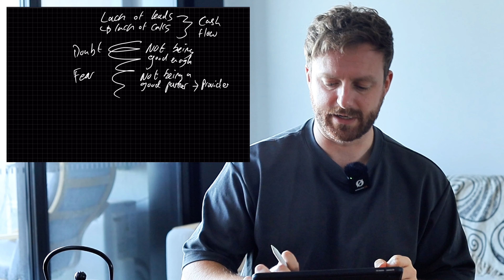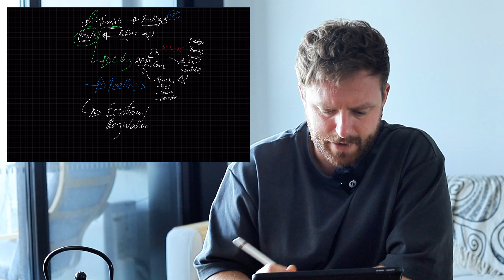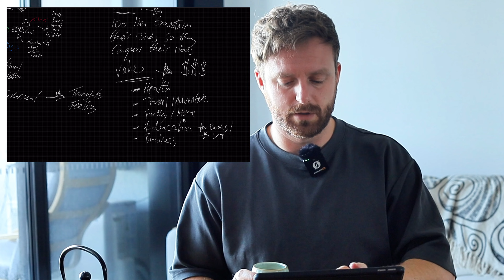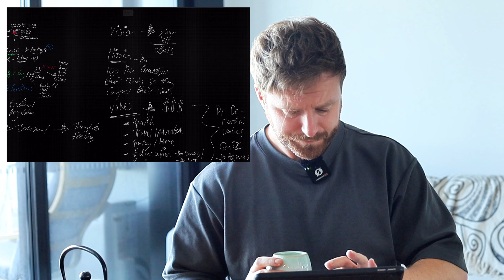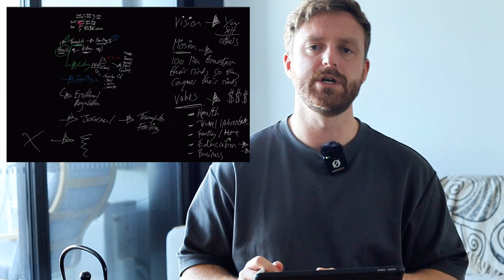How to overcome doubt in your coaching business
Are you struggling with self-doubt in your coaching business?

Discover practical strategies to boost your confidence, shift your mindset, and overcome sales slumps.

Watch now to learn how to transform doubt into success and grow your coaching practice!

Click here if you are currently over $10k/month and want my help in plugging in our reverse organic funnel that's helping Coaches & Agencies reach $30,000-$150,000/month: